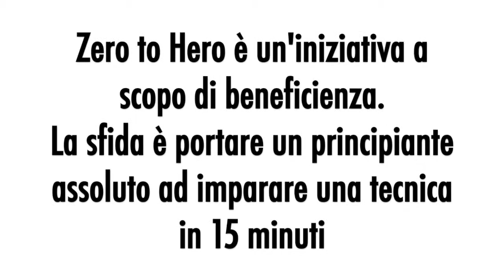Zero to Hero Gioele